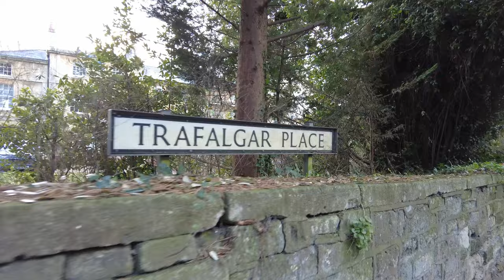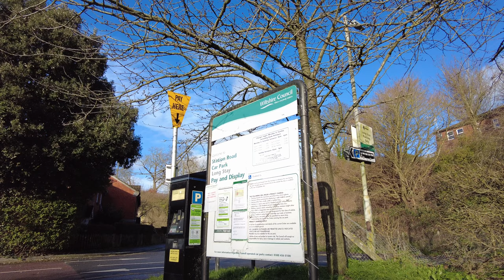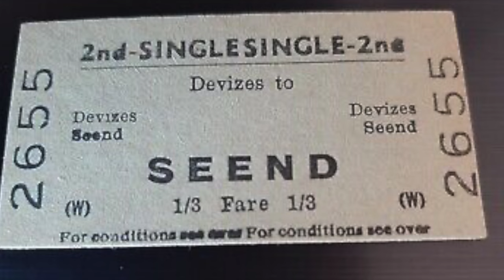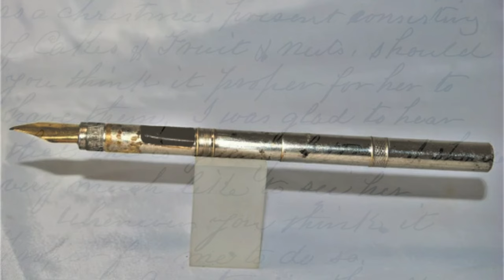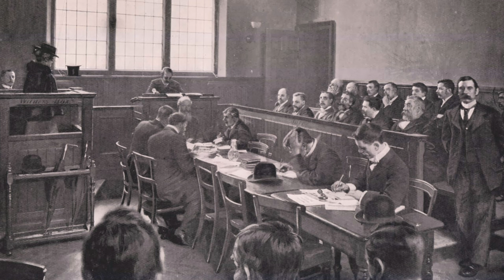TRUE CRIME. The Attempted Murder of Emily Lister - Devizes 1889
I want to take you back to 1889, Devizes, Wiltshire. A young school headmistress, Emily Lister is about to experience a truly terrifying event that nearly cost her life. A man, Augustus Keeling was about to try and kill her.

Find out what happened and why, and what happened to this couple.